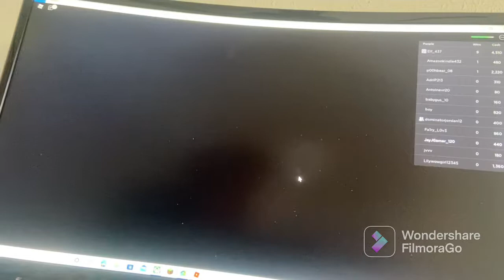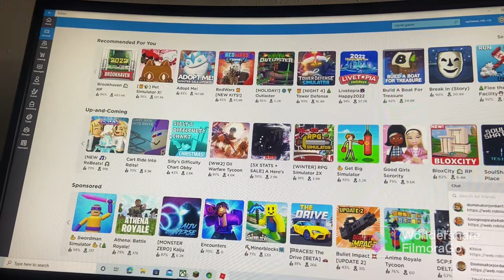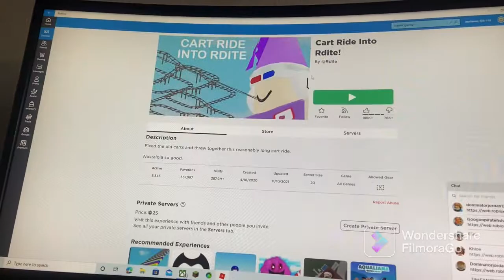Squid game in roblox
Sub to Lincoln games
Copy this link here